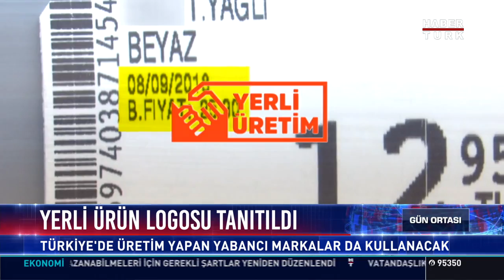Etiket denetim sonuçları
1296 üründe haksız fiyat artışı tespit edildi.